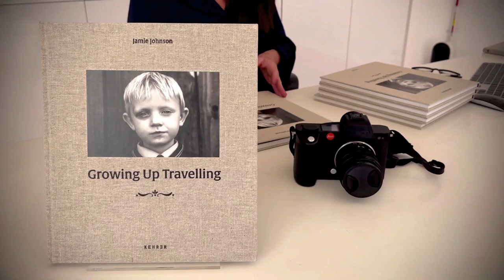JAMIE JOHNSON : GROWING UP TRAVELLING : LEICA GALLERY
A film by Eric Minh Swenson. (Film number one-thousand sixteen hundred and fifty-five in the series.)